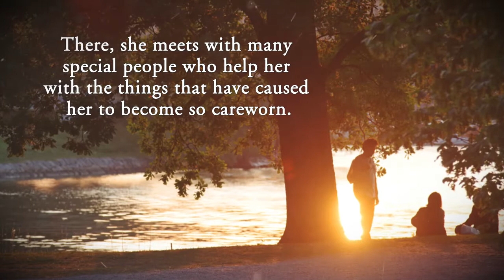Melanie's Journey by Mandi Stewart Henkes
Melanie's Journey

Mandi Stewart Henkes